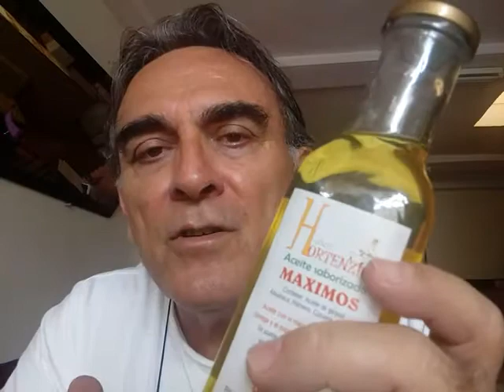HOLLY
medicinaycocina.com..Piel Organica y Maximos...Bucamanga,Colombia..313 8103362